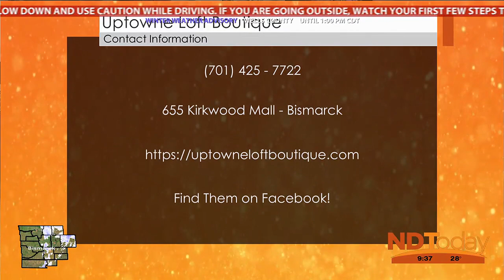ND Today: Looks for Spring